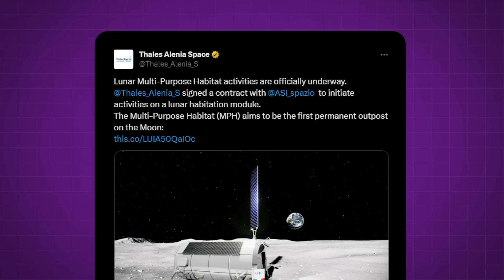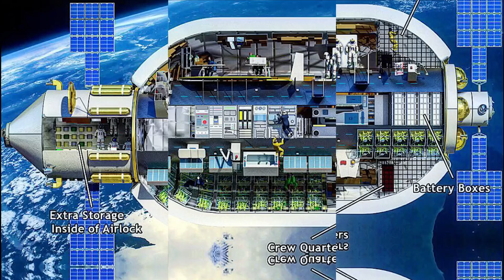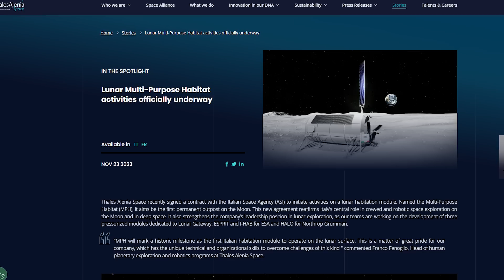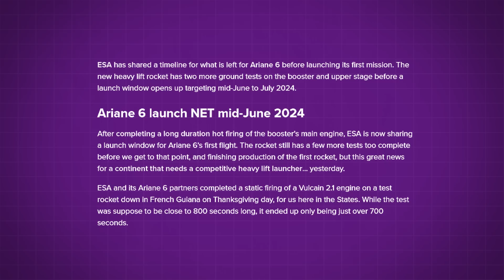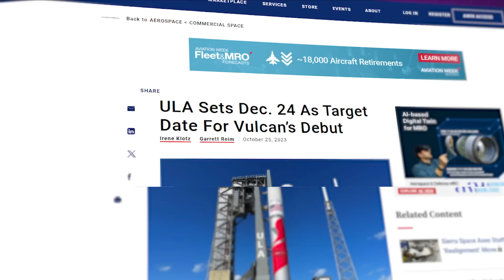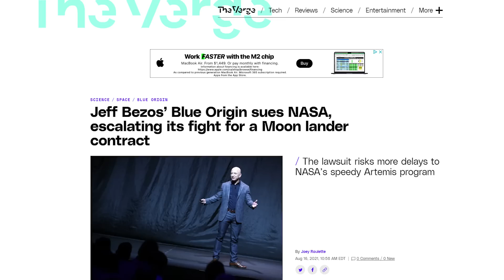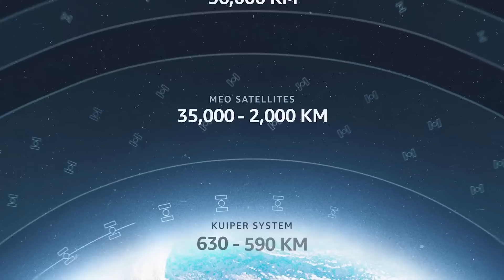Italy Reveals New Moon Base!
Last Video: The Soviet's 70 Year Old Abandoned Moon Base Plan

0:00 - Intro
0:18 - New Moon Base
5:21 - Major Upcoming Rocket Launches
7:54 - Amazon Hires SpaceX..